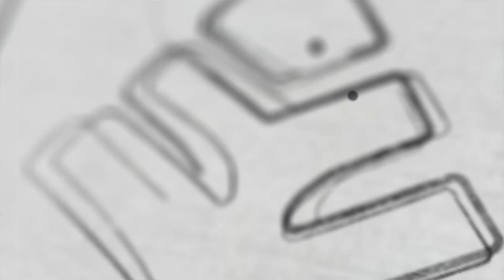MANIPAL ENTRANCE TEST : ഇന്ത്യയിലെ മികച്ച കോളേജുകളിൽ B.Tech പഠിക്കാം | XYLEM JEEnius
👋HELLO LEARNERS!!